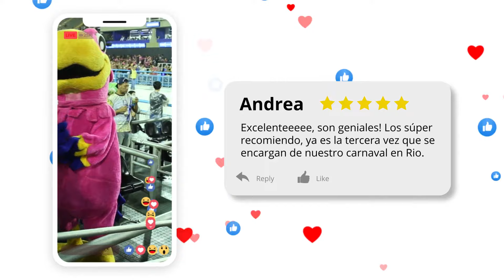CARNAVAL DE RIO CON BOOKERS: 20 Años de Carnavales, 120 mil clientes Felizes, ZERO Quejas.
Tenemos más de 20 años de Carnavales en Rio con clientes felices y los mejores servicios. ¡Y no podemos ocultar lo orgullosos que nos sentimos al recibir estos mensajes! ¡Felicitaciones a nuestro equipo de Bookers, siempre tan amable y atento con cada cliente! Responderán a sus preguntas de forma rápida, precisa y educada. Todo es más divertido para los que VenConBookers.

📷 RIOTUR

Si te gustó nuestro video, deja tu like 👍🏻 😉 y comparte con quienes les encantará saber esta y muchas otras informaciones sobre el Carnaval de Río en 2024!